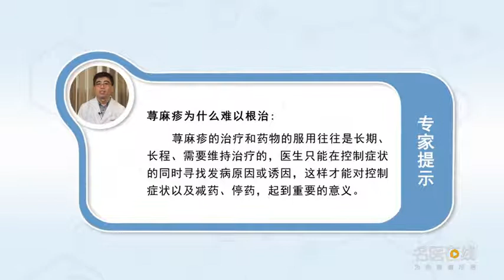荨麻疹为什么难以根治 任建文 西安交通大学第二附属医院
荨麻疹的治疗和药物服用，往往是长期、长程、需要维持治疗的，只能尽量的控制这个症状，我们还要尽可能的寻找慢性荨麻疹的发病原因以及它的诱因，这样才能对控制症状以及最后减药、停药，有非常重要的意义。荨麻疹发病的这种原因或者是诱因中，至少包括内因和外因两个大部分，内因主要是指的患者的免疫力，自己的精神压力劳累，以及有些患者患有其他的内科的疾病，而外因比如说花粉、粉尘、尘螨等。

Why urticaria is hard to cure
Treatment and medication of urticaria, They are often long-term, long-term and need maintenance treatment, We can only control this symptom as much as possible, We should also try our best to find out the cause of chronic urticaria and its inducement, In this way, we can control the symptoms and finally reduce and stop the medication, It's of great significance. The cause or cause of urticaria, At least including internal and external factors, Internal cause mainly refers to the immunity of patients, I am tired of mental pressure, And some patients have other medical problems, External causes such as pollen, dust, dust mite, etc.